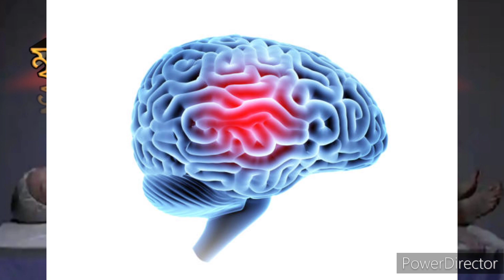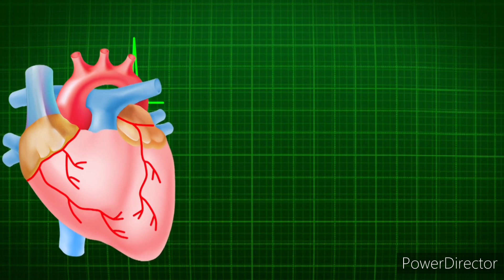মৃত্যুর আগে অনুভূতি কি হয়। মৃত্যুর আগে মানুষ কি বুঝতে পারে।Dr Anarul Shaikh.